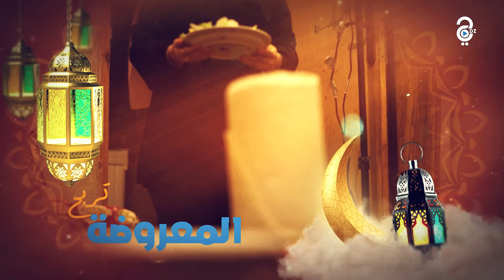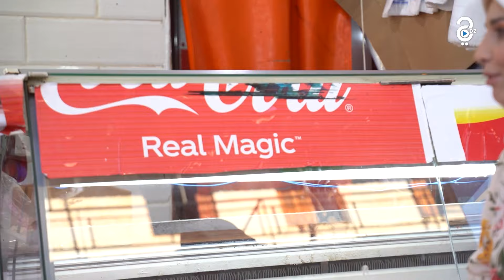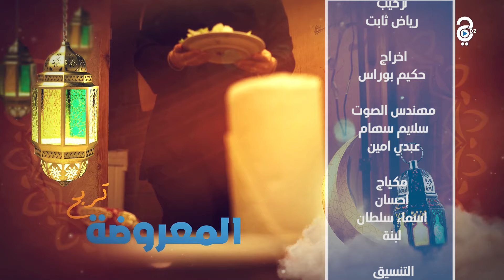😓 المعروضة تربح (06) قصة مؤثرة للأخ دراجي بعد ماكان بخدمتوا أصبح يعيش في ظروف جد صعبة